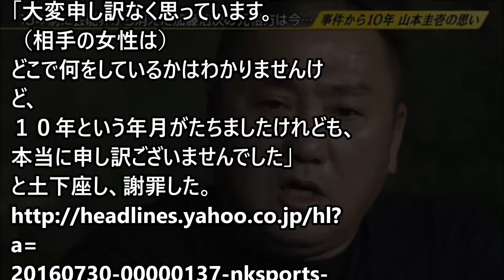極楽とんぼ山本 土下座謝罪。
極楽とんぼの山本圭壱（４８）が、
謹慎の原因となった
１０年前の事件を謝罪した。
山本は０６年７月に未成年の女性に飲酒させる
などし、当人間での和解で不起訴と
なっていたが所属していた
吉本興業を解雇されている。